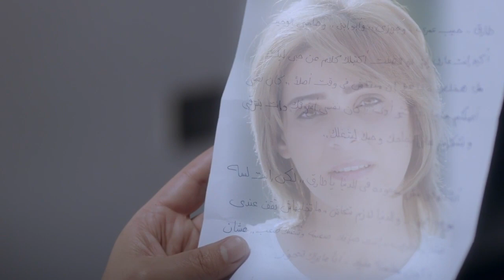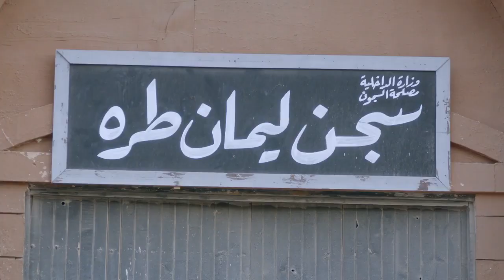مسلسل الأب الروحي الجزء الثاني HD كامل الحلقة 54 الرابعة والخمسونThe Godfather Series Season 2 Ep54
مسلسل الأب الروحي الموسم الثاني  The Godfather Series Season 2

بطولة : سوسن بدر , أحمد عبدالعزيز , عزت أبو عوف, لطفي لبيب , دنيا , حسن حسني , محمد محمود عبدالعزيز , محمد رياض , هادي الجيار, ولاء الشريف ,أحمد حاتم , بيومي فؤاد , ميرهان حسين , محمود فارس , باهر النويهي , سارة الشامي , حنان شوقي, محمد عادل , إيهاب فهمي , عمر زكريا فؤاد , محمد عز , عمر الشناوي , فريدة سيف النصر , كيرا الصباح , مهند حسني , هند عبدالحليم ,  منى فاروق , أسماء جلال , عايدة رياض , إسلام شوقي , الشحات مبروك , شريف البردويلي , كارولين عزمي , محمد نجاتي , دينا, راندا البحيري , عابد عناني , محمود حجازي

مسلسل الأب الروحى
الاب الروحى الجزء الاول
الاب الروحى الجزء التانى
مسلسل الاب الروحي الموسم الثاني